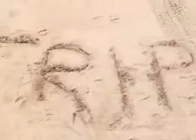California Road Trippin'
Theresa and Andrea road trippin'. This is a short film that we turned into to win a CA Road Trippin contest. VOTE for US Please! Goes until June 8th 2010. Song by Antoine Dufour.